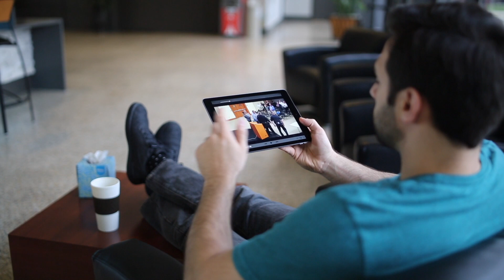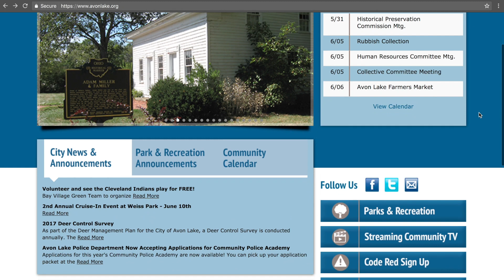Live Video Streaming for Municipalities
Barb Cagley from The City of Avon Lake explains why she loves streaming her city council meetings with BoxCast.

BoxCast is a complete, easy-to-use live video streaming solution for organizations.

If you'd like to learn more about our streaming solution for municipalities,